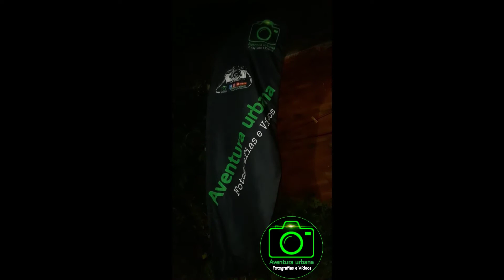Mercado dos Peixes Mucuripe Av. Beira Mar Fortaleza tem peixe!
Fala Galera do Canal Aventura urbana Deixando em foco!
Este vídeo de hoje é para mostrar um pouquinho do Mercado dos Peixes Mucuripe Fortaleza Ceará.
No horário da manhã o Casal Aventura urbana marcou presença !
Curtiu?
Se você tem curtido os nossos vídeos vai deixando aquele super like show para sabermos que estão curtindo os nossos vídeos!
E até o próximo vídeo Aventura urbana!